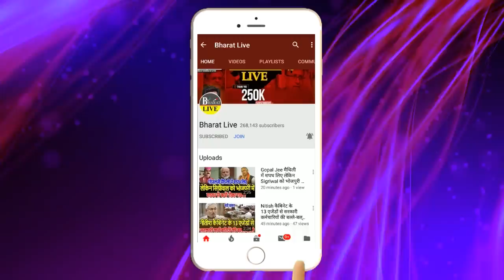कहानी में ट्विस्ट-नीतीश का मूड भांप कर मोदी ने शाह को बिहार भेजा है, पैचप होगा !